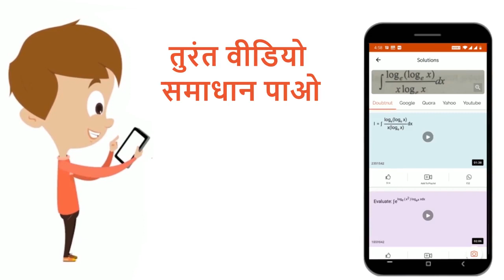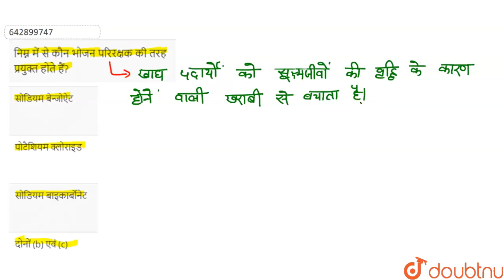निम्न में से कौन भोजन परिरक्षक की तरह प्रयुक्त होते हैं? | 12 | दैनिक जीवन में रसायन | CHEMIST...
निम्न में से कौन भोजन परिरक्षक की तरह प्रयुक्त होते हैं?
Class: 12
Subject: CHEMISTRY
Chapter: दैनिक जीवन में रसायन
Board:IIT JEE

👉 Have Any Query? Ask Us.